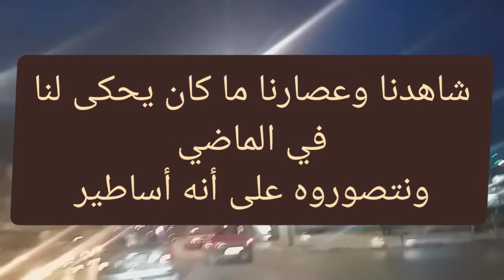أسوأ عام في تاريخ البشرية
الوباء
نهاية العالم
أسوأ عام

تاريخ يعج بالأحداث الغريبة،حاضر لا نعلم عنه الا القليل
مستقبل يتغير بين ساعة وأخرى

ومن أجل أن نستمر نتمنى ان تقدم لنا الدعم